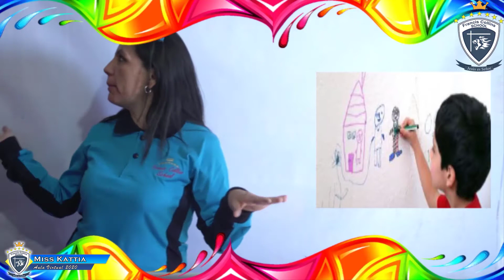Martes 18 de Agosto, Inicial 5 Años, Área CyT, Tema Días de la semana, Psicomotricidad Gruesa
Miss Kattia